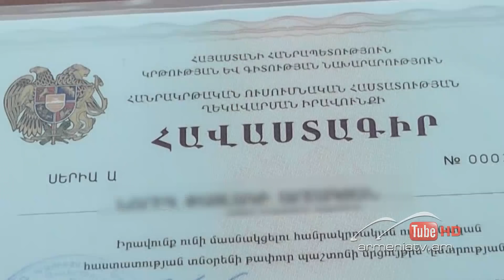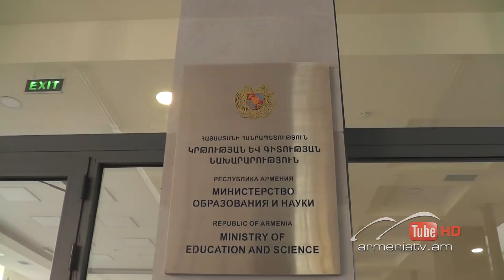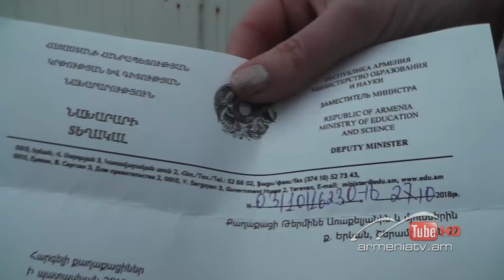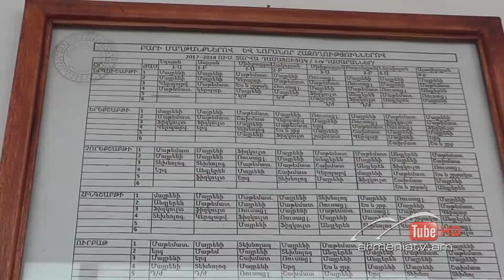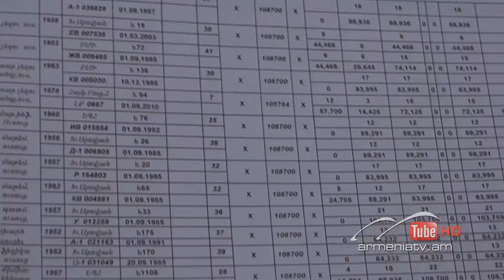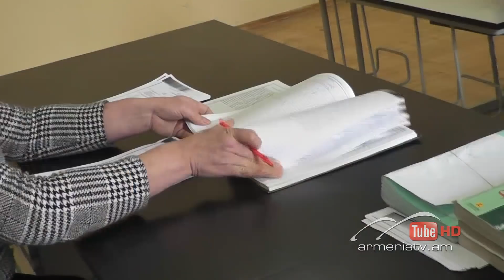Սուր անկյուն 18.11.2018 - Արմեն Աթալյան «Պրոֆեսիոնալ տնօրենը՝ սերնդի փրկություն»